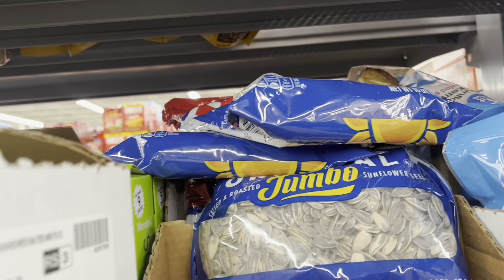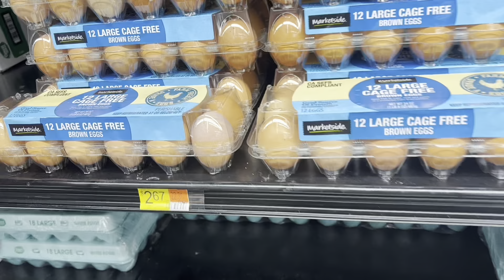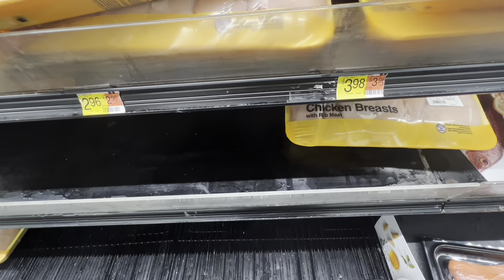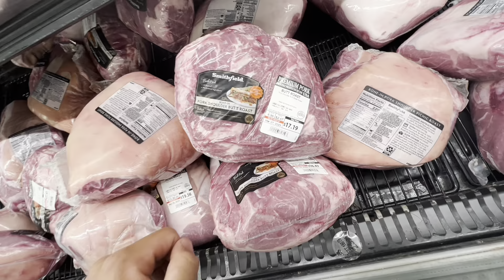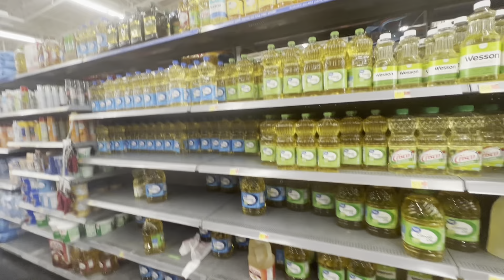仰天サイズが多すぎるアメリカのスーパー/MLBグッズを安く買う裏技